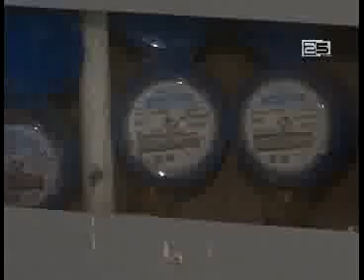„ბათუმის წყლის" საკითხი კვლავ გაურკვეველია.